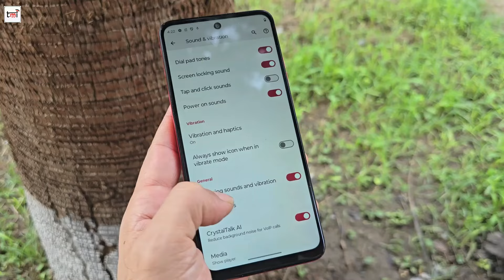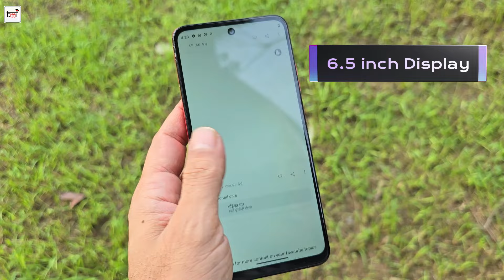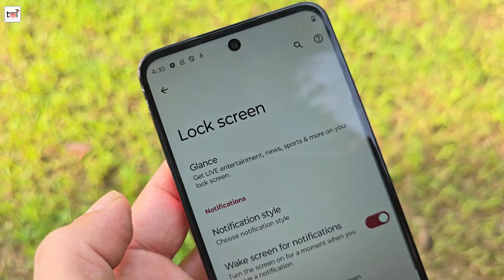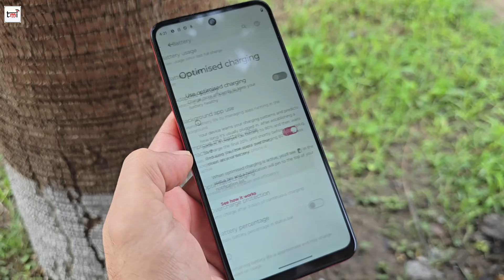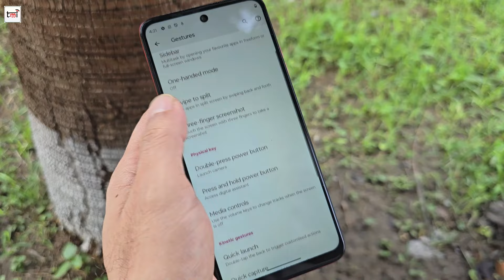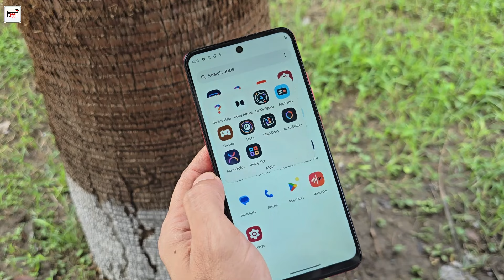Moto G45 First Impression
The Moto G45 5G is priced at Rs 10,999 for the 4GB + 128GB model and Rs 12,999 for the 8GB + 128GB variant. It will be available for purchase via Flipkart, Motorola.in, and leading retail stores starting from 28th August 2024, 12 PM onwards. The phone comes in Viva Magenta, Brilliant Green, and Brilliant Blue shades, each featuring a vegan leather back panel finish.

From August 28 to September 10, buyers can avail of a Rs 1000 instant discount on Axis Bank and IDFC First Bank credit card and credit card EMI Transactions.